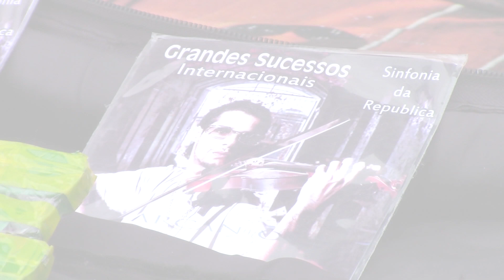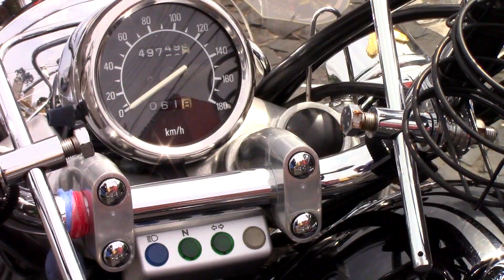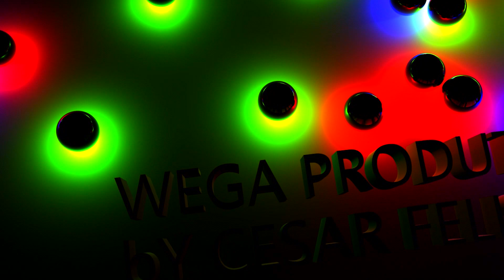Artista de Rua encanta com seu Violino Elétrico